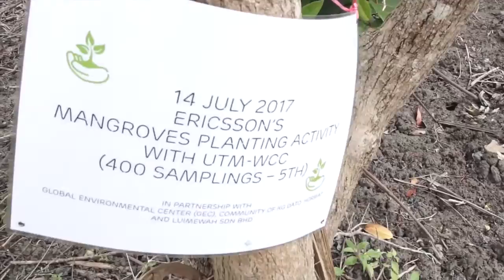UTM WCC Ericsson initiative - mangroves planting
Prof. Dr. Tharek Abdul Rahman, Director of the Wireless Communication Center (WCC) said the first such project in the world combines the Internet of Things (IOT) technology, including mobile broadband to help local communities manage the growth of new mangrove trees. The use of the IOT sensor can help monitor real-time information on soil and weather conditions, fire and water levels in the project area. Subsequently, the data obtained can be used elsewhere to facilitate the process of mangrove conservation in Malaysia.